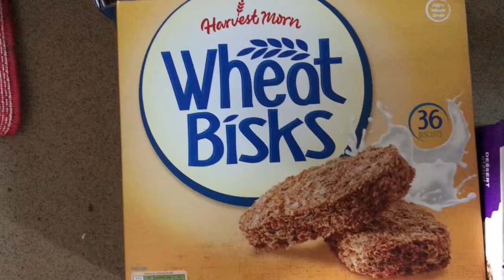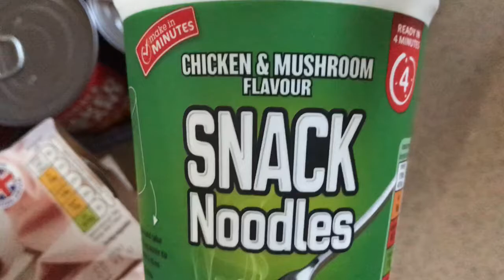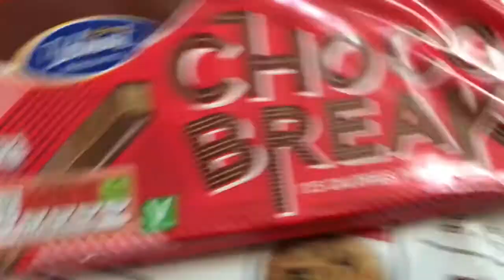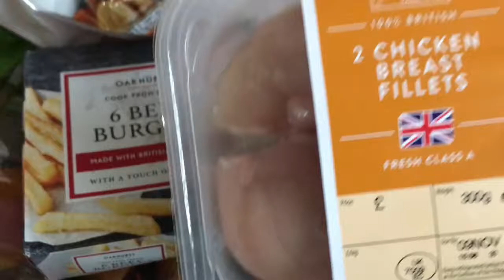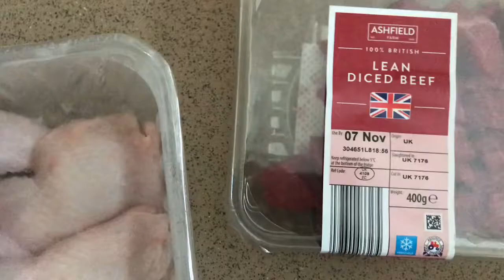Aldi haul and B and M haul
Aldi haul all B and M haul please subscribe like and comment below and press the red bell for notifications to let u no when I put more blogs up much love to u all x